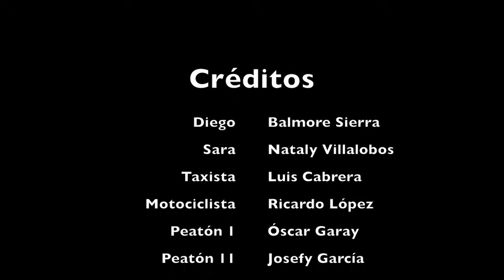'Ausencia' de Maltés Films. Finalista XVIII Certamen Internacional Videominuto 2019